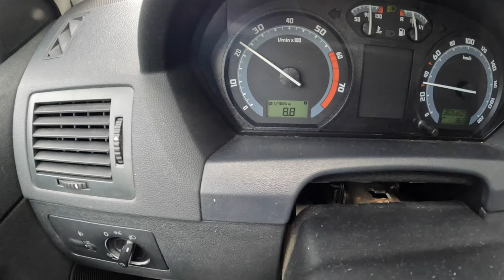2007 Skoda Fabia [1.4 80HP] |0-100| POV Test Drive #1770 Joe Black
Car: Skoda Fabia I Sedan 1.4 80HP 2007

0:00 Intro
0:09 Walk-around and interior
0:55 Casual driving
3:35 Highway
4:50 Casual driving
6:58 Acceleration
7:18 Casual driving
9:50 Engine view
10:41 Fuel Consumption

Engine: 1.4L Petrol (Gasolina) 4-cylinders
Displacement (cc): 1390
Power: 59 kW/80 hp
Torque: 132 Nm
Transmission: 5-speed manual
Traction: FWD ( Front-Wheel Drive )

Acceleration (0–100 km/h): 13,1 s.

Fuel Tank Capacity: 45L
Total Range: 692 km
Weight: 1165 Kg
Cargo Space: 438 Liter
Model: 2007
Date of Production : 1999 – 2008
Base Price in Germany : 20.960 EUR

Driver: Joe Black
Video: GoPro Hero 11 Black / Sony a6300 + Sigma 16mm f1.4
Audio: Zoom H2n (recorder) & Roland CS-10EM (binaural microphones)
Edit: MacBook Pro / Final cut Pro X